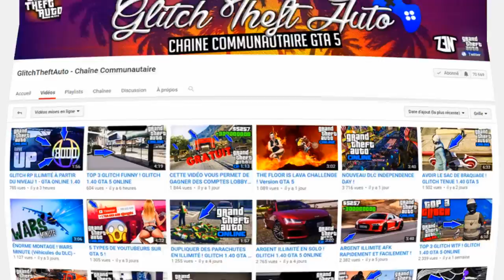UNE ÉDITION (GRAND THEFT AUTO V PREMUM) DISPONIBLE !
● ● ● PARTENAIRES ! ● ● ●

✰ MON PSN ( PS4 ) PRINCIPAL : sam-ad-31
✰ MON PSN ( PS4 ) SECONDAIRE : sam-jet-titiYT